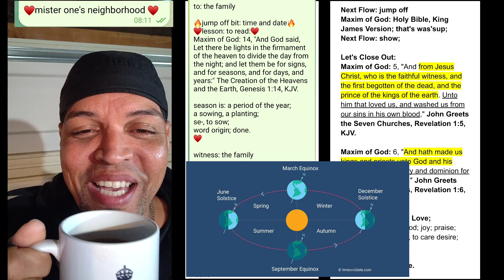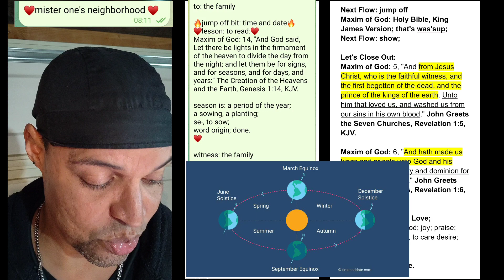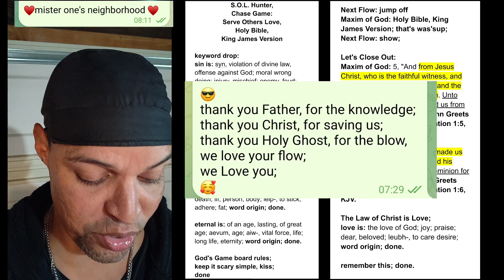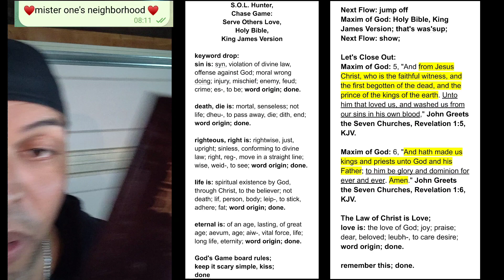🔥S.O.L. hunter: what season is it? time to plant; KJV. day 2, moon, hammer, 3-20-2023 🔥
One Body Service:
Mission:
Protect the Children, Mentorship PMA:

Maxim of God: 2, "Bear ye one another's burdens, and so fulfil the law of Christ." Carry One Another's Burdens, Galatians 6:2, KJV:

Notice: The People are Free to Speak;
California Constitution, Article I, Section 2:
Text of Section 2:
(a) Every person may freely speak, write and publish his or her sentiments on all subjects, being responsible for the abuse of this right. A law may not restrain or abridge liberty of speech or press.

Constitution of California, 1849:
open source: